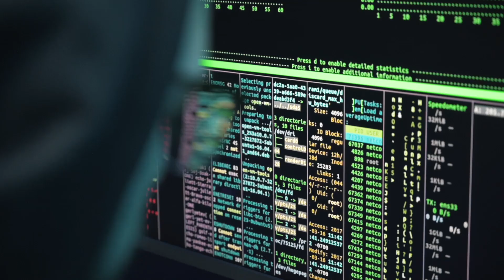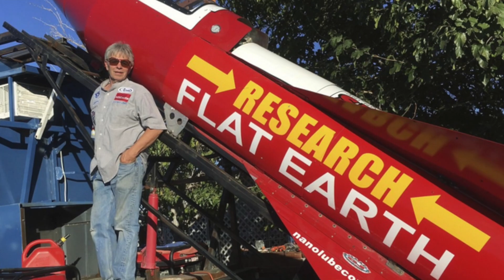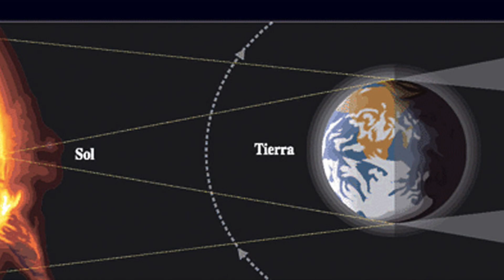🌎 👽 LA TIERRA ES PLANA / LOS TERRAPLANISTAS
Por supuesto que la Tierra no es plana, de hecho tampoco es redonda. En realidad la Tierra es esférica. Esa es su descripción real y precisa.

¿Pero entonces por qué se ha puesto tan de moda recientemente el afirmar que la Tierra es plana? Bueno, hasta existe un movimiento apoyado por muchísimas personas alrededor del mundo y que afirman esto con mucha pasión.

Bueno, comunicreativos, de esto y otros detalles les hablaré en esta ocasión.

Los temas:

0:00 ¿LA TIERRA ES PLANA? / LOS TERRAPLANISTAS
0:55 La teoría de la Tierra plana
1:08 Las teorías de la conspiración
2:09 Ejemplos de teorías de la conspiración
3:20 La tierra esférica
3:46 El caso de Mike Mad Huges
6:10 Un documental en Netflix
7:09 La teoría de que la NASA nos ha mentido
7:37 Experimentos para comprobar que la tierra es esférica
7:50 Observa a un barco
8:27 Súbete a un árbol
8:58 Mira un eclipse lunar
9:49 Viaja en avión
10:07 Viaja en avión
10:49 Conclusiones